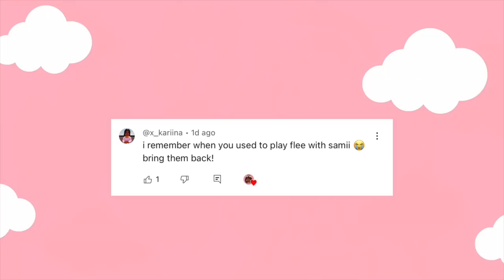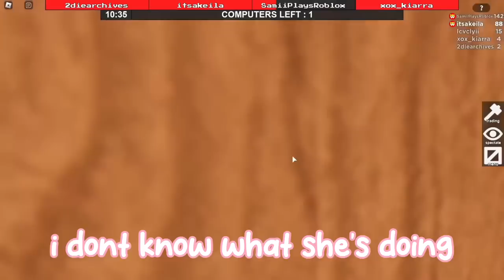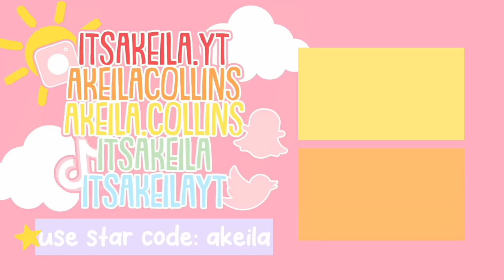Hiding from CAMPERS in FLEE THE FACILITY *ANNOYING* Roblox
💖🌈hii akeilanators
today me and my bestie @SamiiTheGamer play FLEE the facility on roblox and we had to keep hiding from annoying campers!

☁️instagrams
 itsakeila.yt

akeila.collins